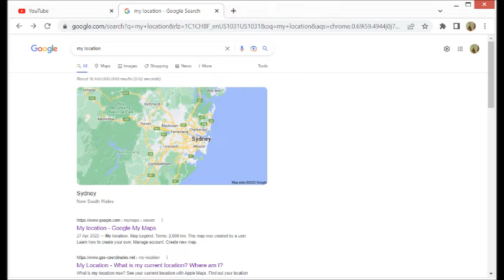Where am I? Am I really there?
Here I am!  Crazy VPN that YouTube and Google hate.